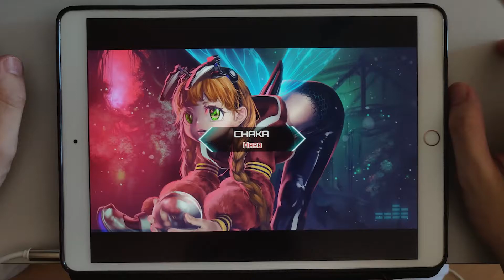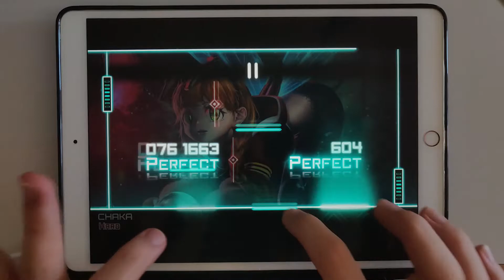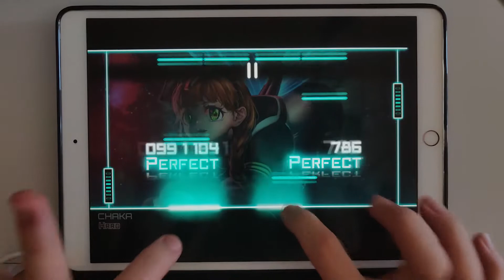【DJ Homeee×HARD "11"】CHAKA (HARD 11) OMEGA【Dynamix】